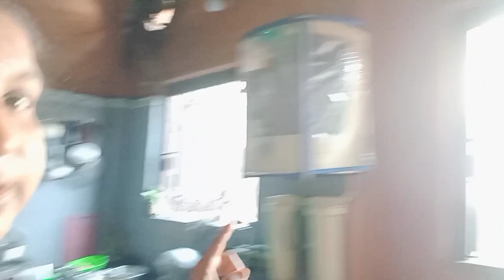আমার জীবনের সবচেয়ে বড়